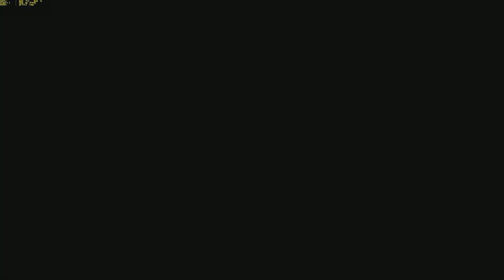Far Cry 3 - Main quest - Warrior resque service - The definition of insanity